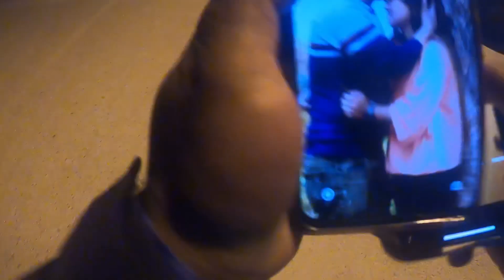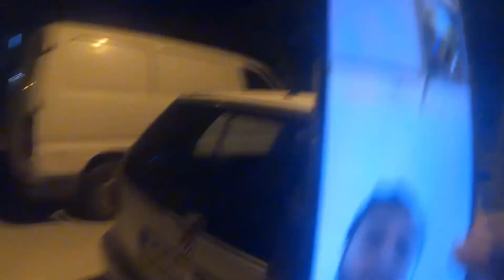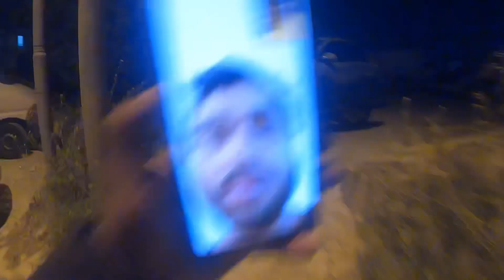Bike stolen prank (Prank Goes Successful)